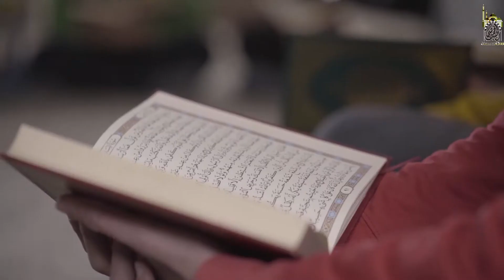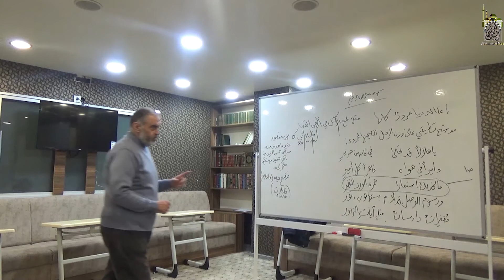Bekanntmachung des Beit al Homsy